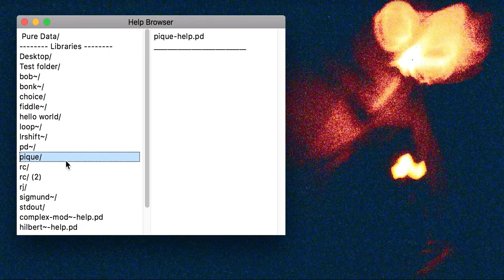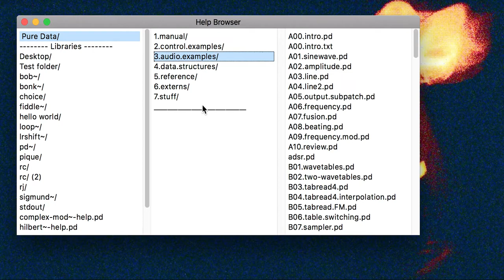Pure Data Help Browser live interaction update demo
Small demo video for updates to the Pure Data help browser which add live column updates to the key interaction. Design is influenced by the macOS Finder.